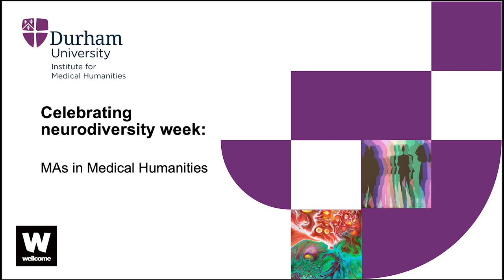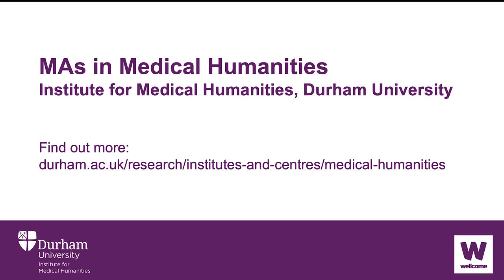New Neurodiversity and the Humanities module at Durham University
To celebrate 2022 Celebrate Neurodiversity week, our Institute for Medical Humanities is delighted to announce the launch of a new Neurodiversity and the Humanities module which will run as part of our new MA in Medical Humanities due to start October 2022.

We believe this is the first Neurodiversity and the Humanities module to run in the UK.

In this video you will hear about the new module from Dr Louise Creechan who is a neurodivergent academic and Lecturer in our Literary Medical Humanities.